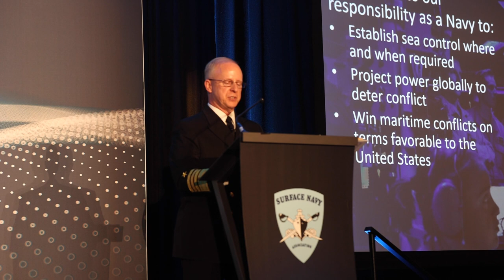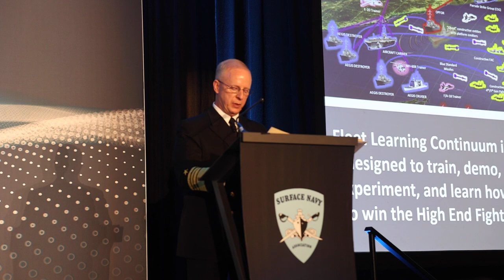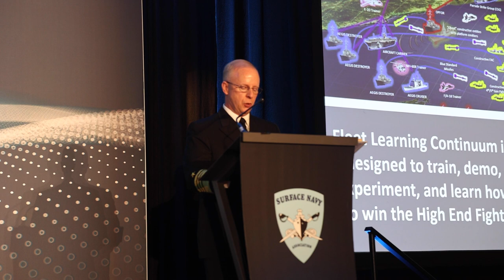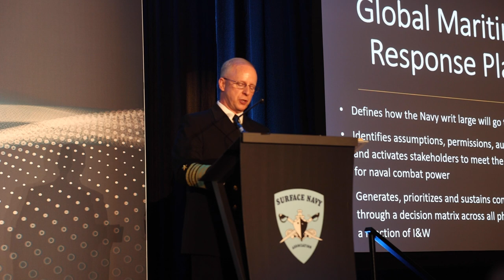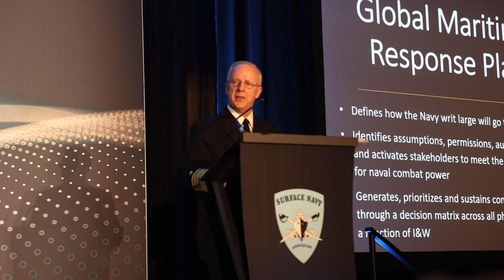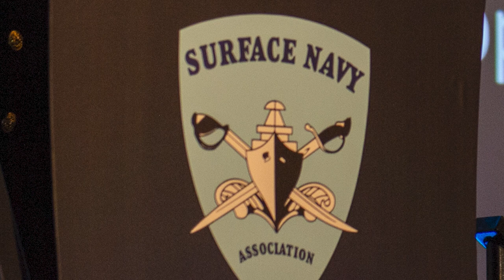Adm. Daryl Caudle serves as the keynote speaker at the 36th annual SNA symposium.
Adm. Daryl Caudle, commander, U.S. Fleet Forces Command, serves as the keynote speaker at the 36th annual Surface Navy Association symposium, Jan 9, 2024. Caudle addressed the crowd on the importance of the U.S. Navy's surface force, highlighting recent events around the glove and the outstanding Sailors who are serving our nation and defending our homeland